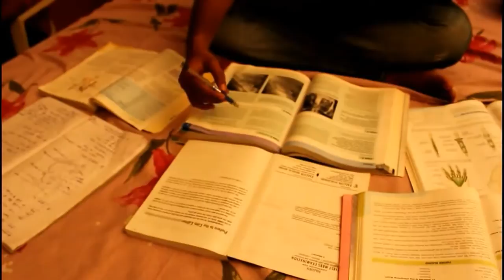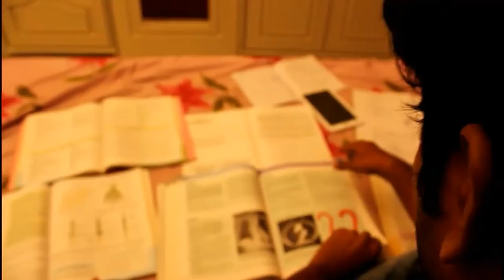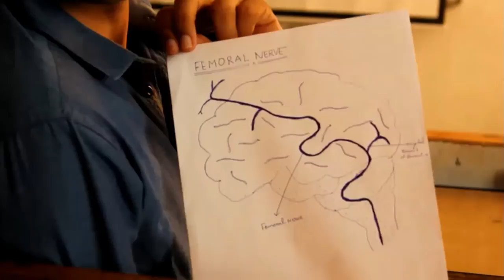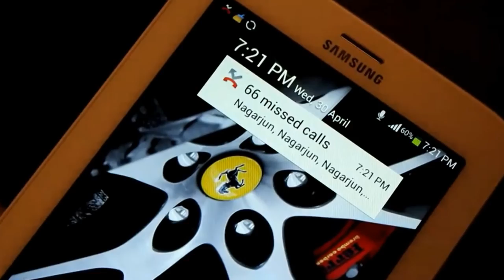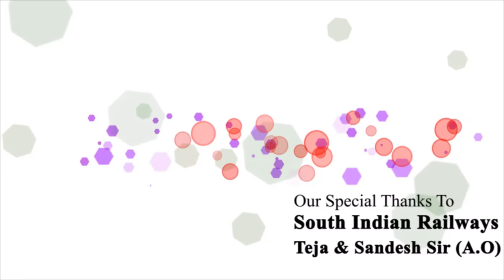Nenu Pass-Telugu Short Film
A Comedy Saga by 2K12 Firehawks of Narayana Medical College,NELLORE